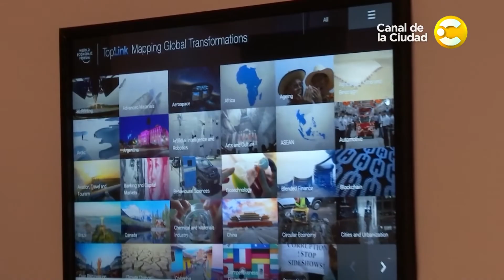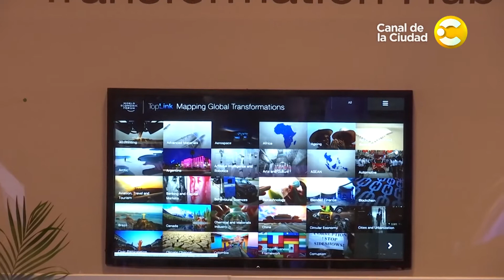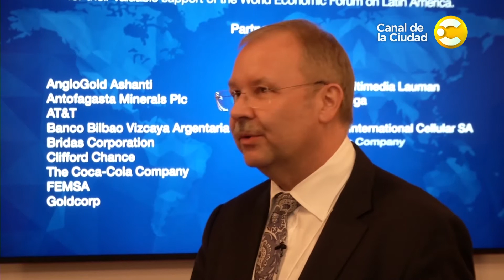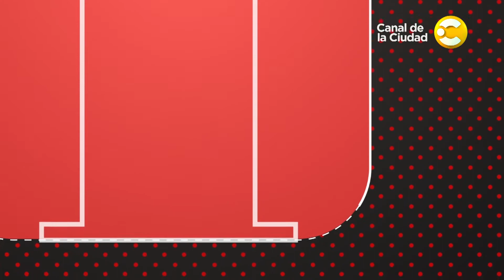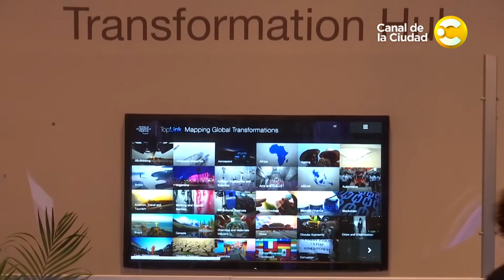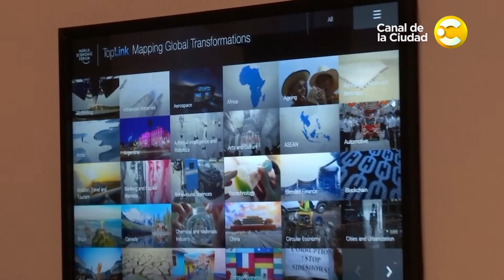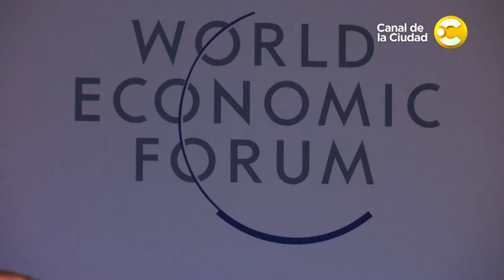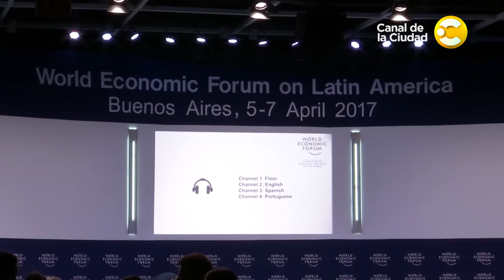El Foro Económico Mundial Buenos Aires 2017 en Magistrales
Toda la cobertura del Foro Económico mundial y los distintos eventos internacionales que se llevaron a cabo la semana pasada en la ciudad. Inversiones extranjeras, innovación, ciudades inteligentes y la cuarta revolución industrial son algunos de los temas tratados en profundidad con los principales lideres empresariales de la región.